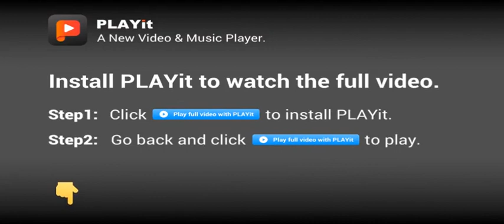harry potter ep 8 eh